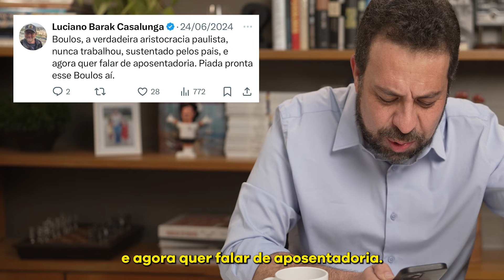Sempre trabalhei - respondendo aos haters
Desde a faculdade, sempre trabalhei – e muito. A fake news de que nunca trabalhei é antiga, então, vamos lá: deixei essa listinha aqui pra vocês mandarem pra quem insiste nessa mentira.